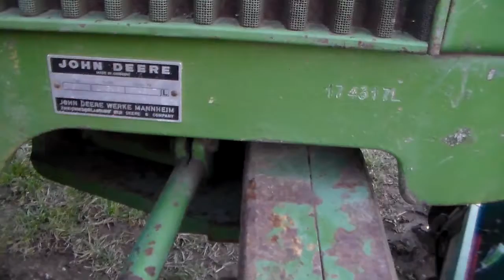John Deere Row at the Auction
I saw a lot of green tractors in this row at a farm auction in Western Pennsylvania.